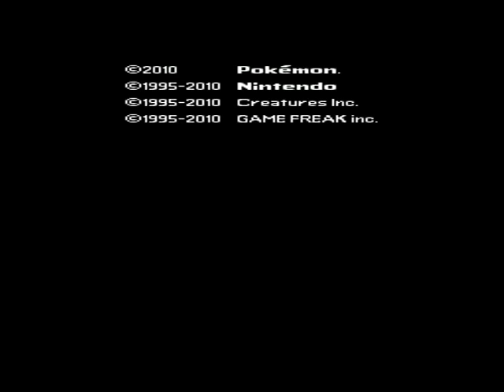Filipecaos Presents Pokemon White Gameplay The Begining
This is pokemon white and on this is the best game of all antill now of course